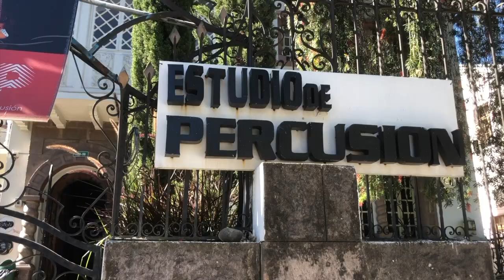Vio Trio + 2 Tios "El Lion"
Vio Trio + 2 Tios
"El Lion"
Ramiro Olaciregui - guitar
Gilberto Rivero - sax
Cesar Gonzalez - percussion
Cayo Iturralde - bass
Fidel Vargas - drums